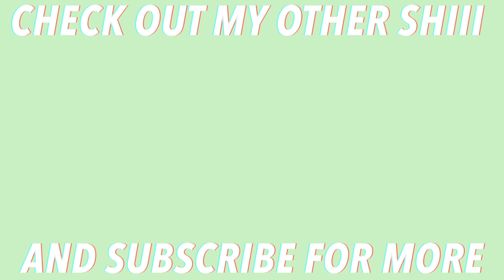MY REAL THOUGHTS ON JAMES..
a lot has been circulating in the media between the fued between the youtuber james charles vs. tati and now jeffree star. I came on here to give my opinion on the subject as a whole. (*IT IS STRICTLY MY OPINION AND NOBODY ELSES)